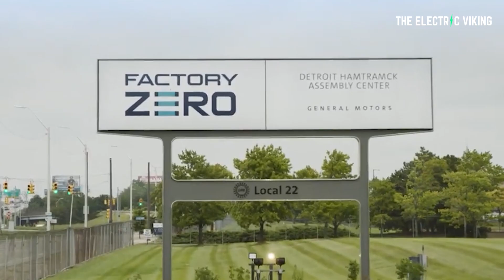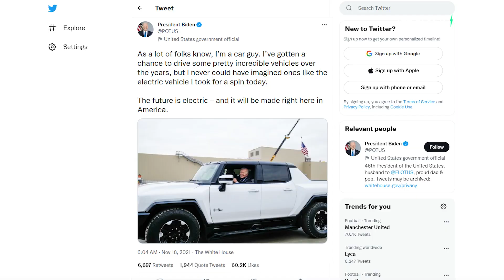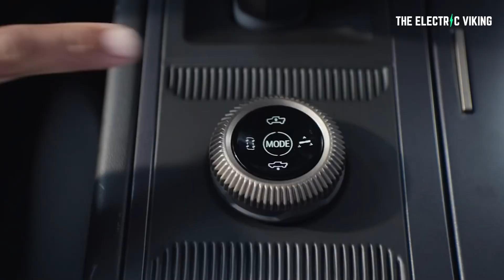Joe Biden: GM electrified auto industry & Detroit is EV world leader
Toyota partners with Apex.AI in a futile attempt to catch up with Tesla

GM unveils Hummer EV SUV version starting at $80,000, but it is going to take a while: Electrek

GM is going to build a second massive battery gigafactory in the US with LG